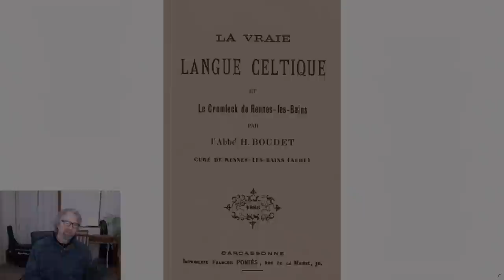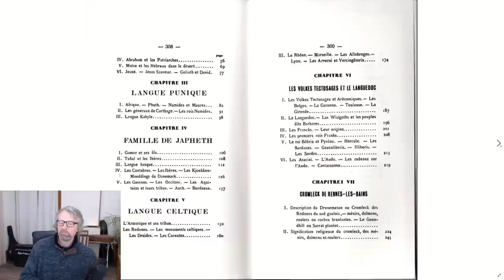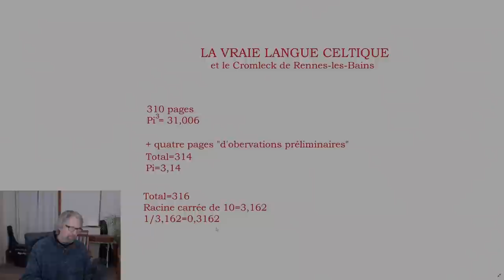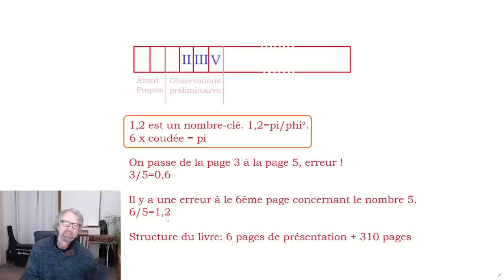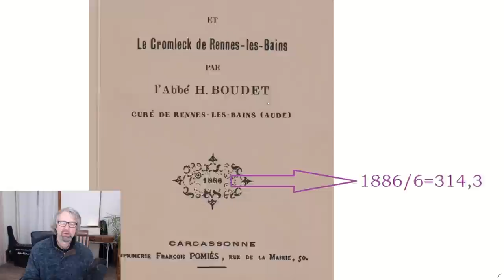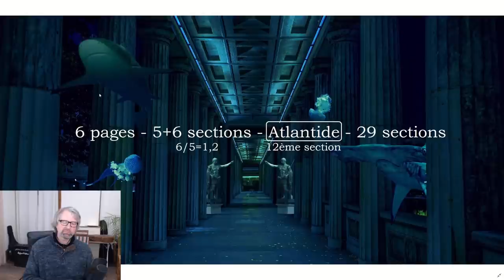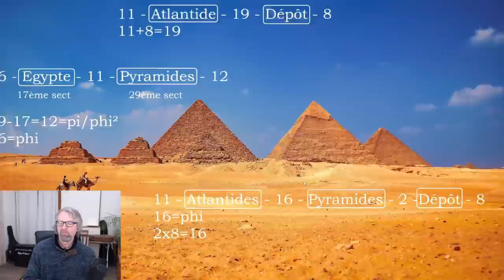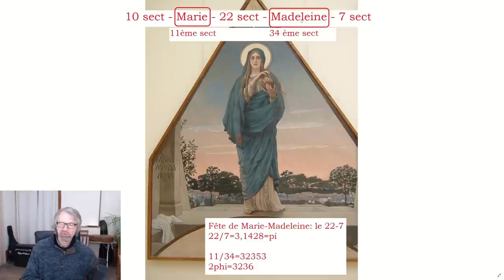La Vraie Langue Celtique-Décodage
Dans la saga de Rennes-le-Château, nous trouvons l'abbé Henri Boudet qui était curé de Rennes-les-Bains, alors que son homologue Béranger Saunière officiait quelques kilomètres à côté. Le livre de l'abbé Boudet "La vraie langue celtique et le cromleck de Rennes-les-Bains" reste énigmatique et mystérieux. Je lance quelques pistes numériques , en tant que clefs de décodage. La solution pourrait être en relation avec le nombre d'or et le nombre pi. Il se pourrait que Boudet fut initié à l'ésotérisme des pyramides et au secret de Marie-Madeleine.